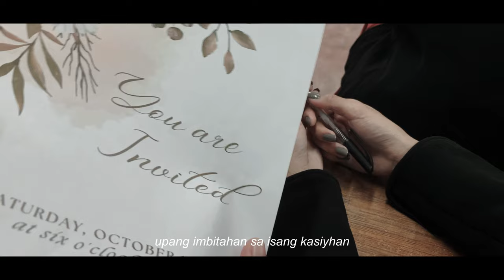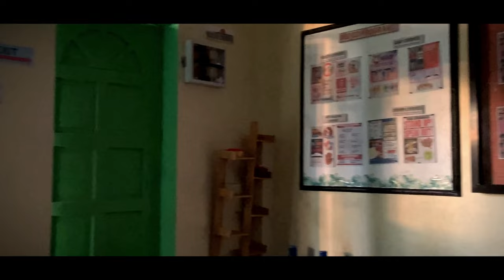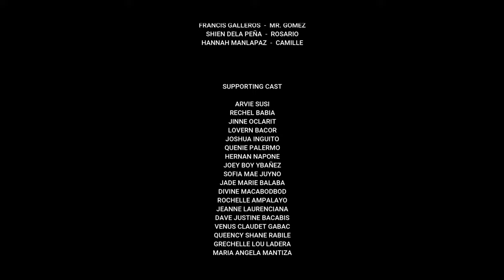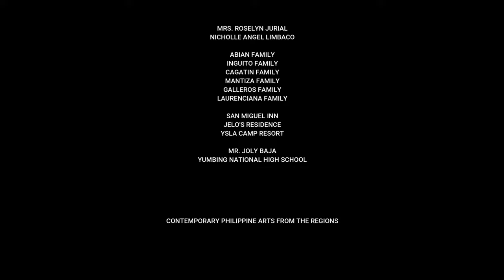HANDURAW - G12 Falcon (HUMSS-I) Short Film (Yumbing NHS, Senior High School)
As a requirement in the Subject Contemporary Philippine Arts From the Regions (CPAR), S.Y. 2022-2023

MAIN CAST:

Niña Angela D. Divina - Divina
Francis Jr. S. Galleros - Mr. Gomez
Shien Yuji G. Dela Pena - Rosario
Hannah L. Manlapaz - Camille

CINEMATOGRAPHERS:

James B. Abbu
Jardine Rhoze Kate L. Jurial

FILM EDITORS:

James B. Abbu
Grechelle Lou Ladera
Joey Boy L. Ybañez
Maria Angela U. Mantiza

BASED ON THE LINES AND CHARACTERS CREATED BY:

Roxan L. Susi
Ma. Angela D. Dagahuya
Mary Lorens B. Abian

DIRECTED BY:

James B. Abbu

Yumbing National High School
Senior High School Department
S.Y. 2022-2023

Film released on July 2023